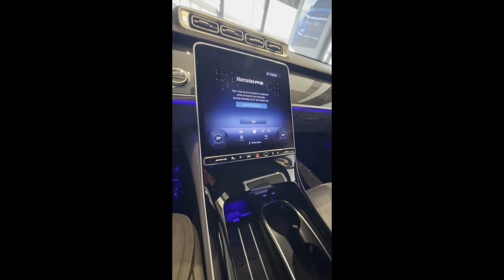2024 Mercedes Benz -AMG S63